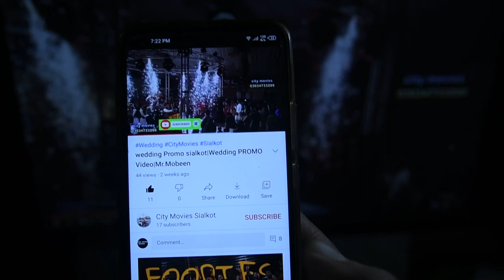DSLR | dslr video | wedding | drone video | Supper Hit wedding | Asif Dharkalian Sialkot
This Wedding: Mr. Asif
Village. Dharkalian Sialkot
Video & Edit : City Movies Sialkot
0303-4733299